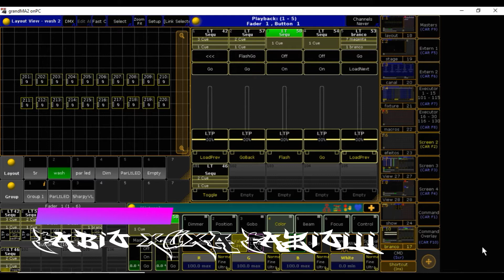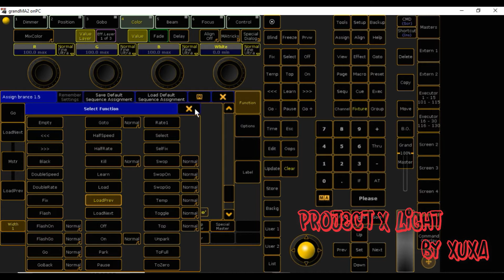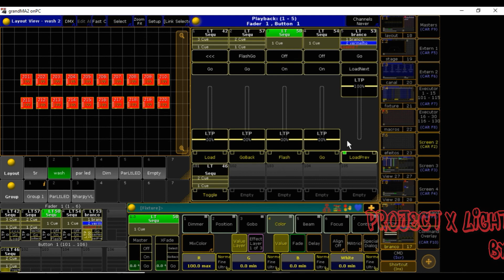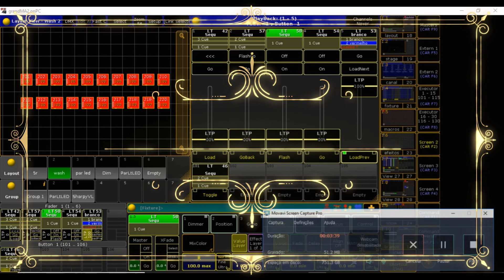Aula 78 Assign Menu LOAD NEXT LOAD Curso de GrandMa 2 |ProjectXlight